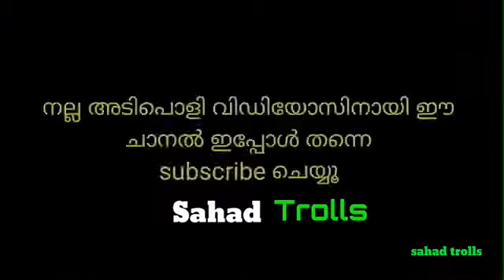Hareesh Kanaran Thug dialogue part 1 | IPHONE 11